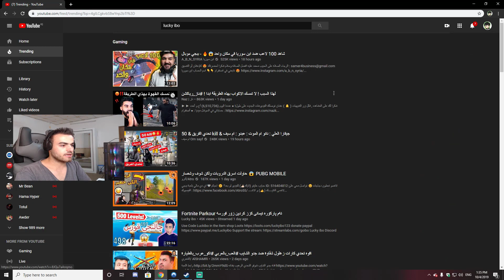بۆیەکەمجار کوردێک گەشتە 5#ی ترێندینگی عێڕاق😱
لینکی چەناڵی ئیبۆ